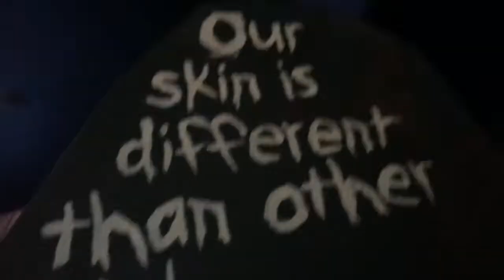Breaking It Down with Friends & Family⎮ 2019 Video Compilation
From the bottom of my heart I want to thank every single person who participates in my crazy videos. You guys make every bit of it count with fun, laughter and craziness. Here's a video of all the good memories together as well as a recap of most of my videos here in my channel.

You guys are more than friends.. you are my family and family means that nobody gets left behind!!! Love all of you!!

*Music purchased in Apple Music*